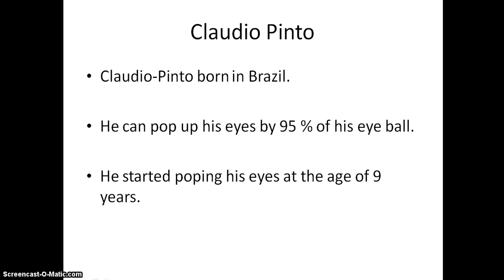Humans with real super powers-CLAUDIO-PINTO